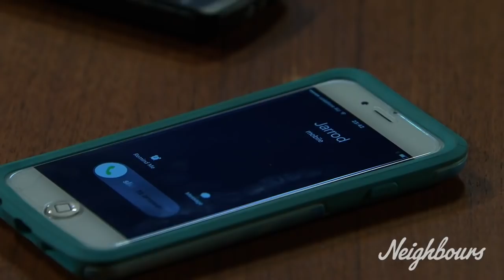Best of: Nell 'Nellyfish' Rebecchi | Neighbours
In 2013, we met the cutest little Nellyfish. Following in her dads footsteps with her love of sweets, we've watched Nell grow up before our very eyes and we can't wait to see what trouble she gets herself into next.